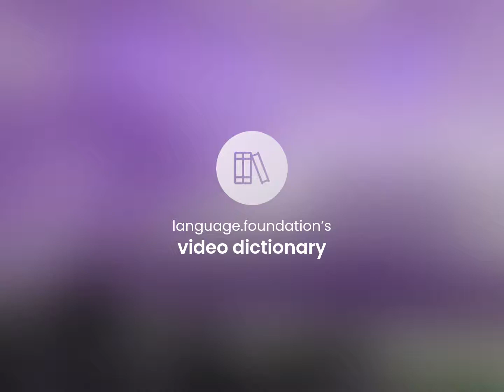Astray • definition of ASTRAY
What is ASTRAY definition?